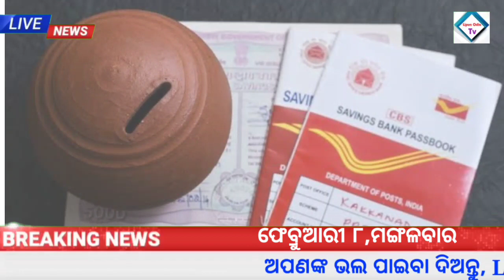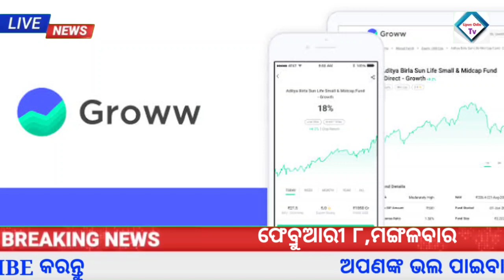Odisha News| 8 February 2022 |Today Morning News |trading app to invest|Groww app earn money online